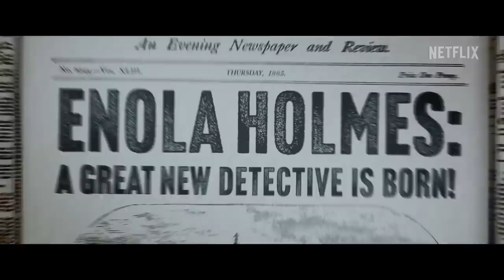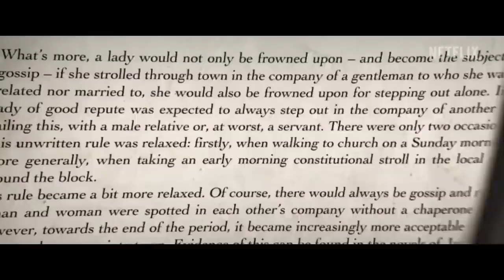Enola Holmes 2 Official Trailer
Adventure strikes again! Millie Bobby Brown, Henry Cavill, and Helena Bonham Carter return in Enola Holmes 2 — where a mystery of historic proportions takes 2 Holmes to handle. Directed by Harry Bradbeer and also starring: Louis Partridge, Adeel Akhtar, David Thewlis, Susan Wokoma & Sharon Duncan-Brewster. ENOLA HOLMES 2 is only on Netflix November 4.